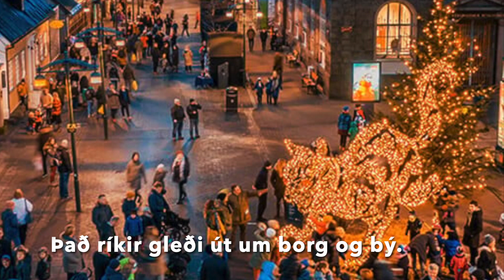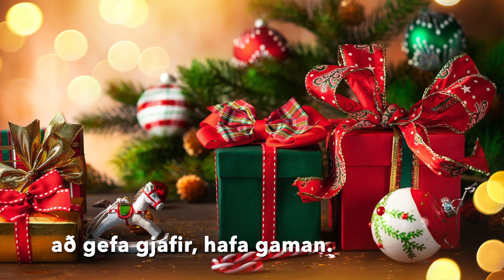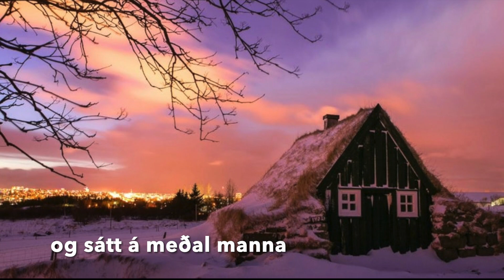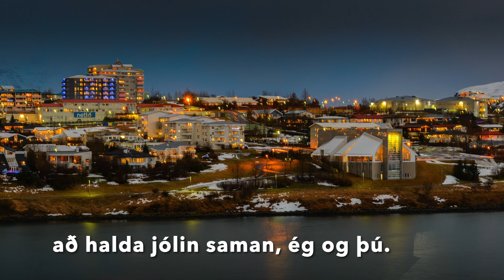Jólastund - Gissur Páll Gissurarson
Aðalsöngvari: Gissur Páll Gissurarson
Bakraddir: Sigrún Valdís Kristjánsdóttir og Halldóra Sólveig Einarsdóttir
Hljóðfæraleikarar: Vilhjálmur Guðjónsson (kassagítar, klarínett, óbó, rafpíanó, slagverk, bassagítar, hljómborð, franskt horn og hljómborð).
Björgvin Þ. Valdimarsson (píanó)
Stjórn upptöku, hljóðblöndun og útsetning: Vilhjálmur Guðjónsson
Útgáfudagur 25. Nóvember 2021

Höfundur lags og texta: Björgvin Þ. Valdimarsson

Stutt í jólastund,
snjórinn þekur grund.
Það ríkir gleði út um borg og bý.
Jólaljósin skær,
eru öllum kær,
það breytist allt og allir verða börn á ný.

Um jól við höldum hátíð, það hlakka allir til.
Sú hátíð veitir von og yl.
Um jólin ríkir kyrrð og friður,
um jólin er það gamall siður
að gefa gjafir, hafa gaman.
Um jólin njóta allir saman,
um jólin sameinumst í hljóðri þakkargjörð
svo ríki kærleikur og gleði hér á jörð.

Það skiptir mestu
um hátíð bestu
að halda jólin heima.
Það ríki friður,
þess lýður biður
og sátt á meðal manna
og stríð og fátækt banna.

En best er gjöfin sú
sem á ég hér og nú
að halda jólin saman, ég og þú.